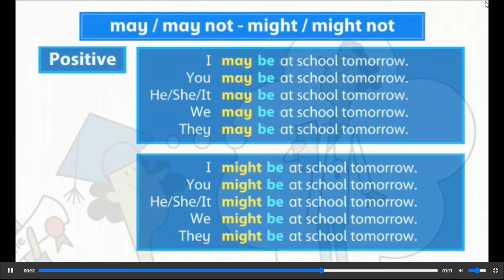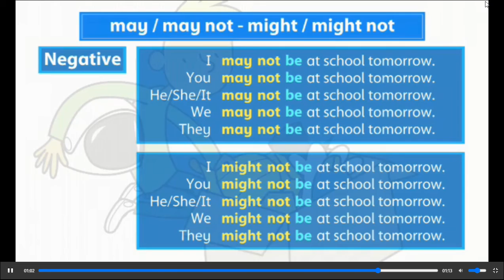G3U9 Grammar video: May and might